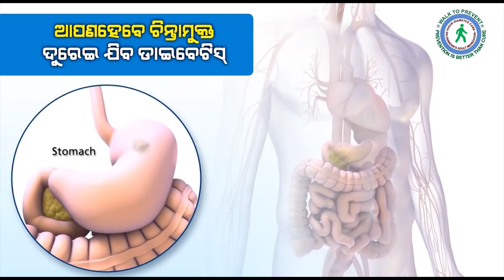TIMES ONE ODIA LIVE ||RWSS JE BIJAYANANDA SAHOO ||VIGILANCE RAID ||PARJANG ||DHENKANAL ||AJIT SAHOO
Times One Odia is Odisha's best Odia News Digital Channel. Times One Odia news channel covers latest news in politics, entertainment, ollywood,Bollywood,Tollywood, business,Crime,Investigation,Sting Operation and sports.